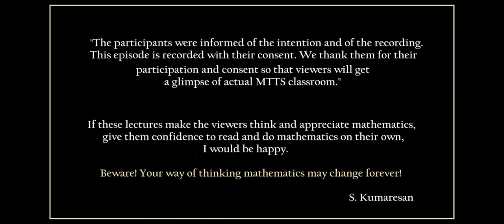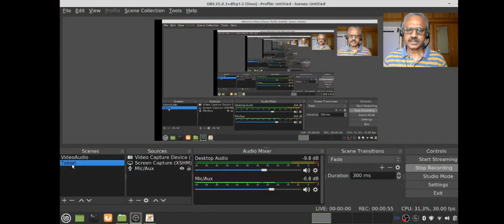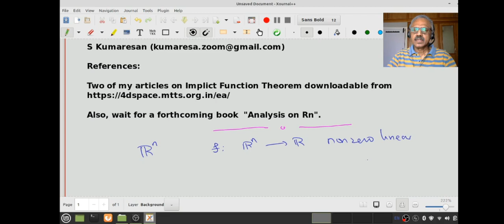Implicit Function Theorem 1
In the first video of the series of two videos, we spend time to understand and arrive at the statement of the theorem. Proof will be done in the next video. Those who really want to understand and plan to go for higher studies in differential topology, geometry and non-linear analysis should spend more time for this video than on the next!